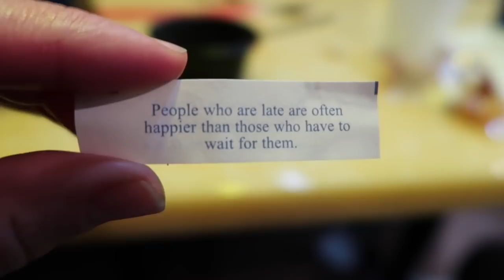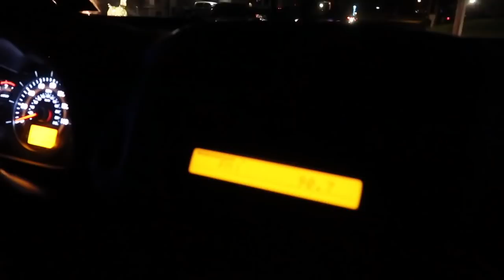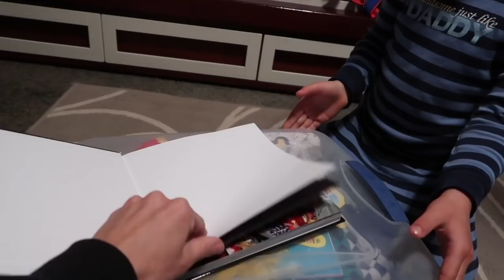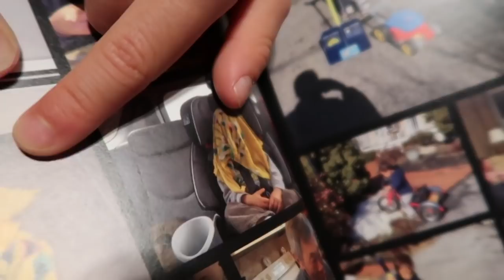Lily's Wraps Her Gifts | Noah's Three Year Adoption Anniversary | VLOGMAS 2018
Lily bought presents for mommy and daddy!  Watch her wrap them.  Today was also a VERY SPECIAL day for Noah- we adopted him three years ago!!  See how we celebrated.

We are the Chen Family!  We are glad you joined us!  God brought you to our channel for a reason and we pray you are blessed.